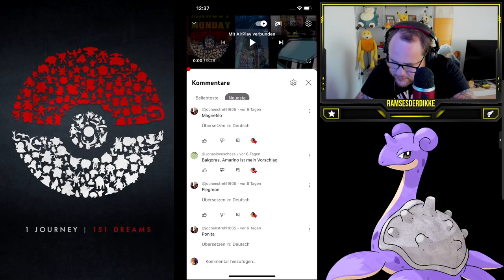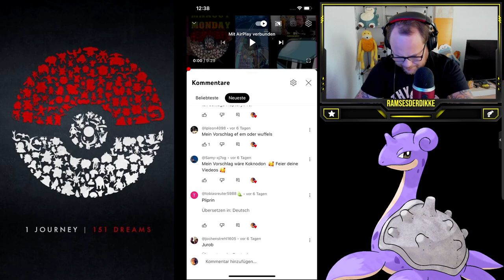MAXOUT MONDAY : 100% Koalelu LVL 50 + Zuschauerwünsche | Pokémon GO Deutsch # 2603